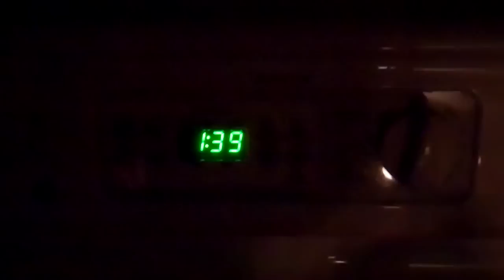Bitch Drivers 10/13/12 - Day 671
Sorry guys, kind of a work day.